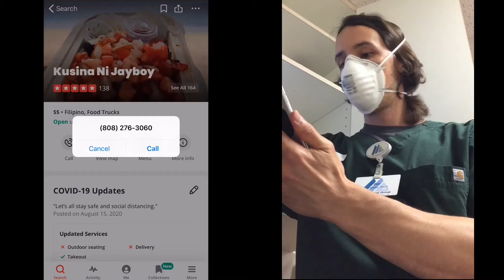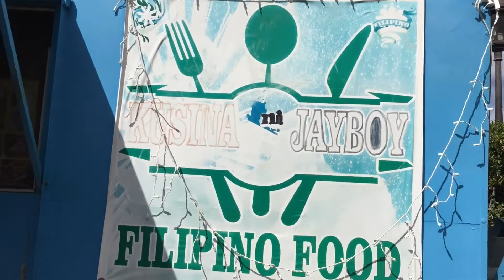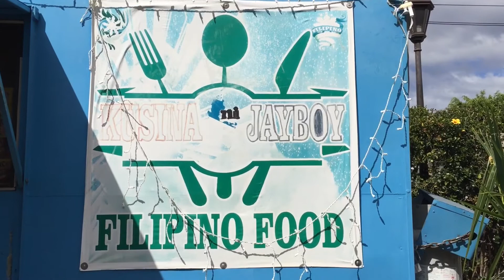Kusina Ni Jayboy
Masarap Talaga!
(Really Delicious!)

na matatagpuan sa Lahaina, Maui
(Located in Lahaina, Maui)